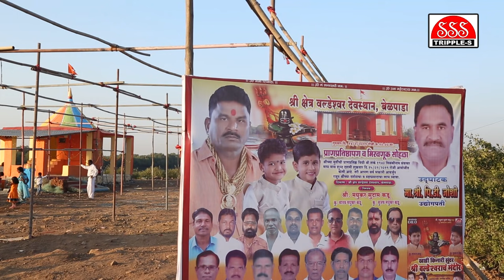बंगला_नको_मला_माडी_नको_मला_देवाचं_देऊल_पाहीजे_गायिका_रोशनी_भगत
Singer:- Roshani Bhagat
Lyrics:- Eknath Mali
Music Arranger:- Hanuman Patil, Sagar Mali

Recording By Super Sound Studio Panvel